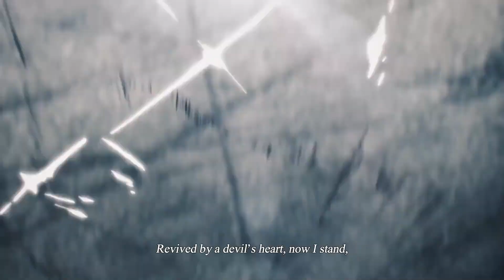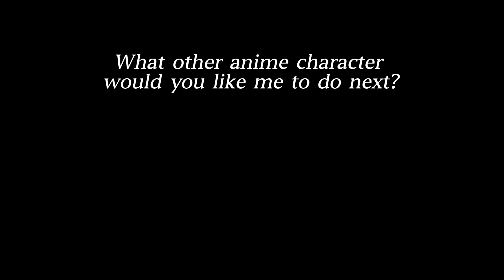Denji's story RETOLD IN SONG (Chainsaw Man season 1)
'HUNTER'
Original Denji tribute song made with Suno.